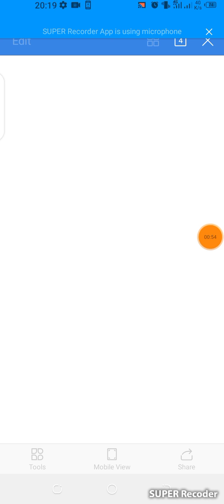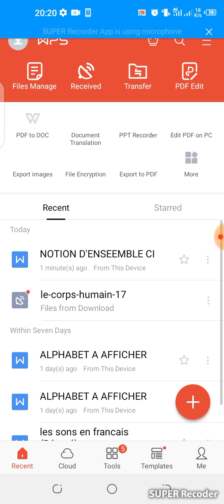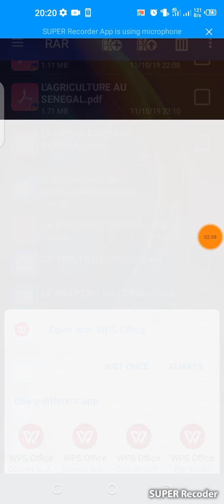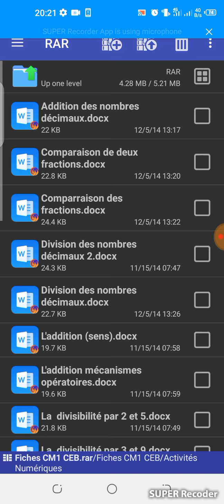Quelque contenus du pack pédagogique et administrative :